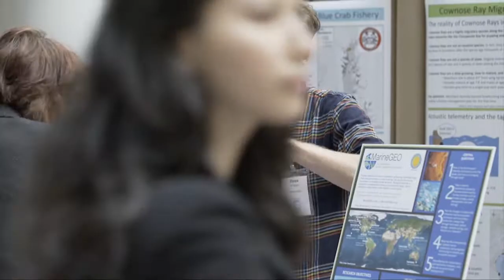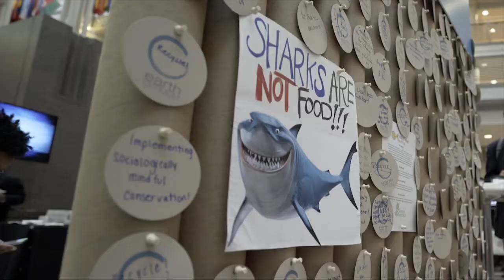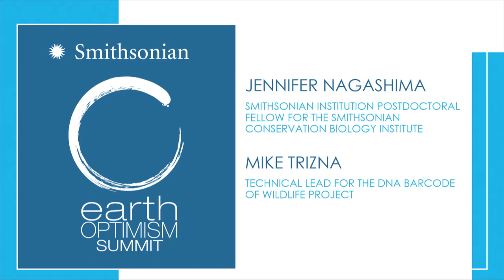From the Trenches - Plenary 5 - Earth Optimism Summit 2017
It takes staying power to grow and take a conservation idea to success. In this session, Bill Kurtis interviews iconic conservation leaders, including Denis Hayes, who started the first Earth Day celebration to a scientist from the Mars Advanced Research Institute who’s spent decades developing best practices in sustainable agriculture. Explore common threads and differences among these successful conservationists.

Moderator: Bill Kurtis, Kurtis Productions

Speakers/Panel:
Robert Stanton, National Park Service (former director)
Denis Hayes, Bullitt Foundation, Founder of Earth Day
Dan Janzen, University of Pennsylvania, Winner of Crafoord & Kyoto Prizes
William Laurance, James Cook University
Jane Lubchenco, Oregon State University
Howard-Yana Shapiro, Mars Advanced Research Institute

Micro Interviews: Bill Kurtis interviews Jennifer Nagashima, Smithsonian/Cornell and Michael Trizna, Smithsonian